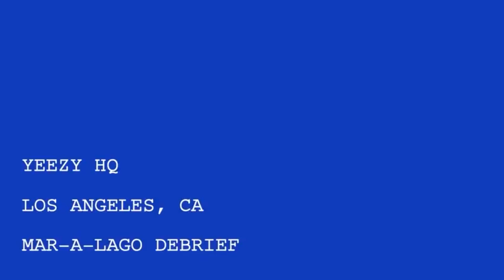Sneako FINALLY Meets Kanye West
Sneako finally meets his long time idol Kanye West